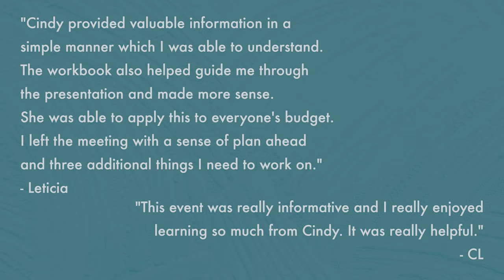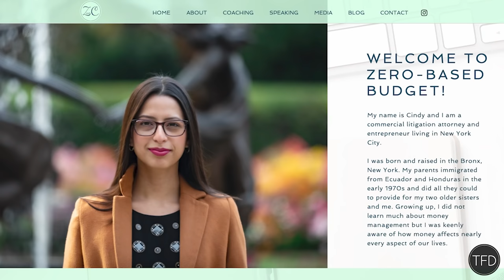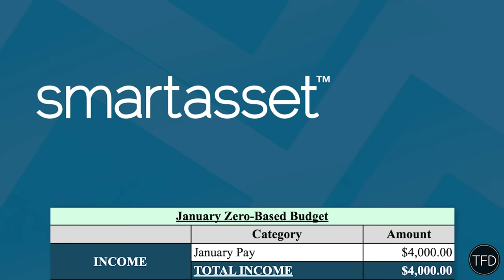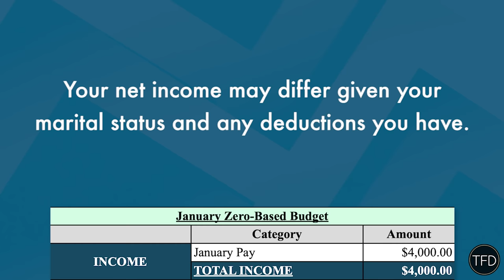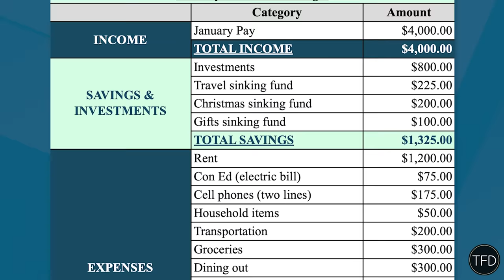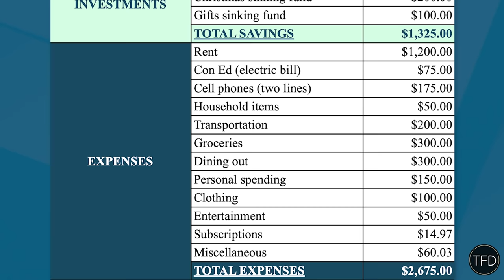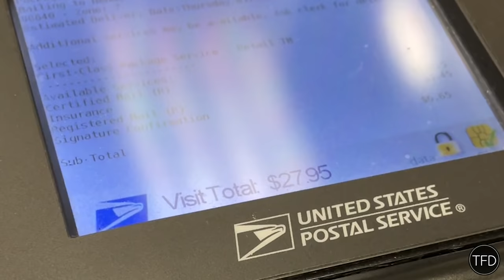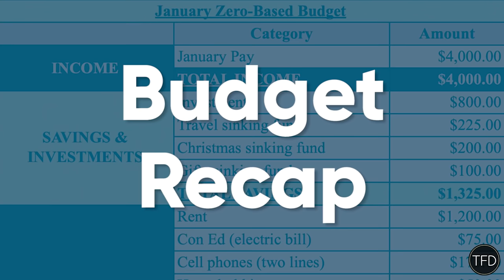I Lived On The Average NYC Income For A Month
In this video, Test Lab host Cindy tries living on the average NYC budget for a month, and shows everything she budgets for and spends!

Whether through attempting a no-spend challenge, switching up a budget system, or tracking progress on a new healthy routine, we'll be highlighting all the risks *and* rewards of frugal living.